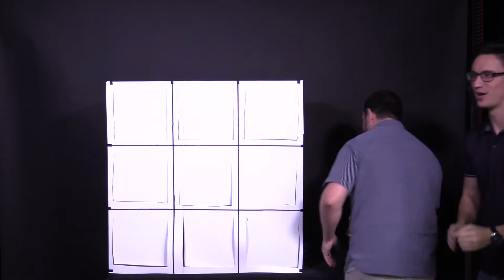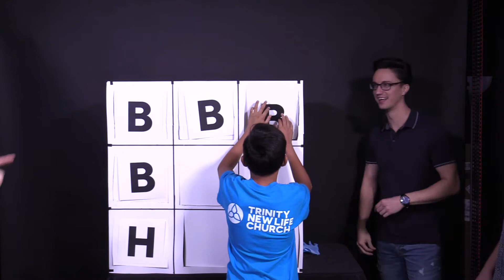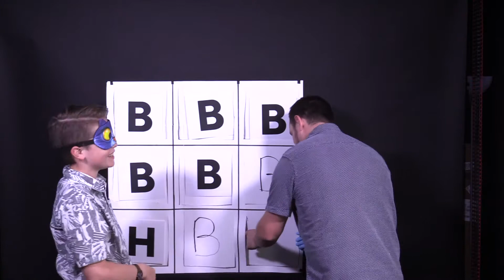November 2019 Announcements - Lic-Tac-Toe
This video was adapted from Rhett and Link. This video is not Monetized.

The Hoogies vs. The Boltons. See whose tastebuds are superior in this game of Lic-Tac-Toe!